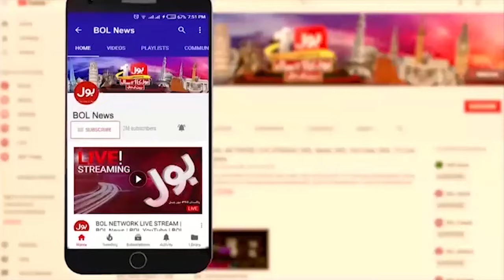Halloween Party At White House | President Biden Video Viral | Updates From US | Breaking News